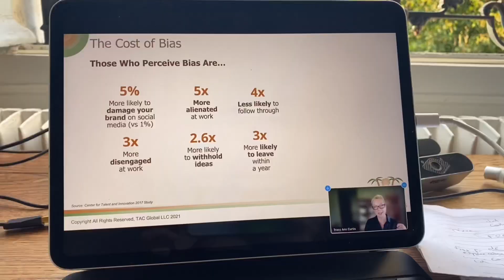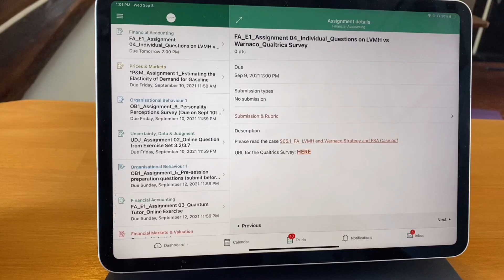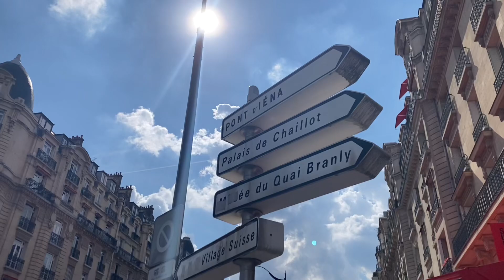MBA student life at INSEAD VLOG, WEEK 3 - Am I here to party | 인시아드